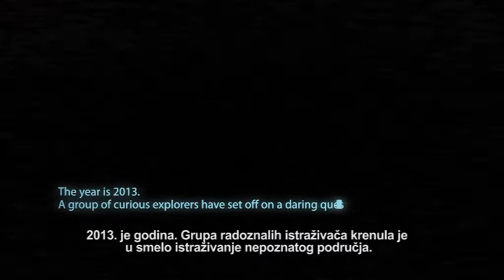Dinaric Arc Parks Launch: Serbia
Na području Dinarskog luka nalaze se: kanjon Tare, najdublji na svetu posle kanjona reke Kolorado, zatim Perućica najstarija i najveća evropska prašuma; livada sa više vrsta orhideja nego što ih ima cela Velika Britanija; najveća podzemna vertikala na svetu; kao i najduža i najveća klisura u Evropi.

Putem projekta „Parkovi Dinarskog luka" i web stranice WWF poziva region i svet da otkriju „neotkriveni svet Dinarida"